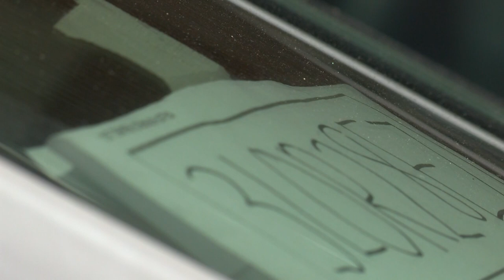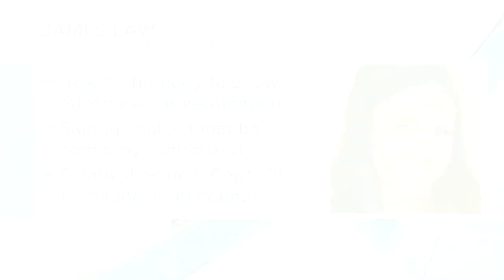Fancher breaks down and localizes U.S. House bill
Self-filmed, edited and produced in five hours' time for WIS News 10
Original Air Date: 10 p.m., 12/15/2022